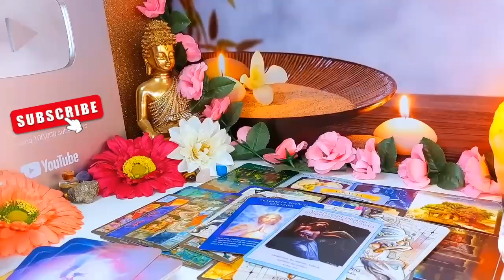LIBRA~U INTIMIDATE THEM😍HERE THEY COME ANYWAYS🔥3RD PARTY IS OUT😈READY TO START 4EVER WITH U❗️